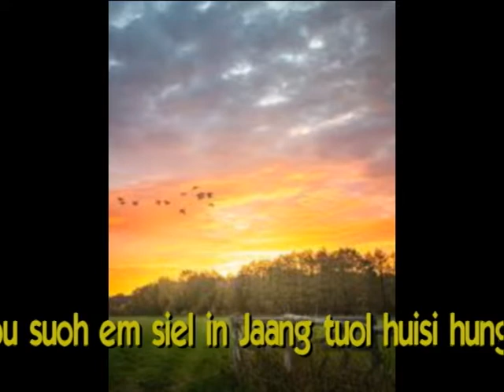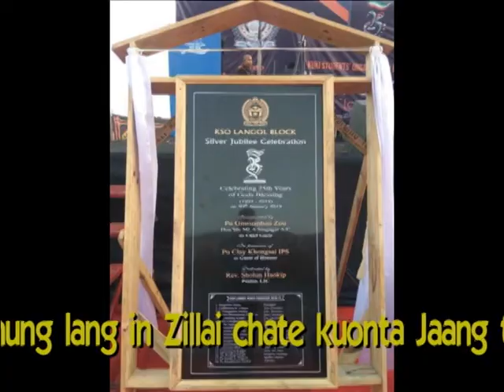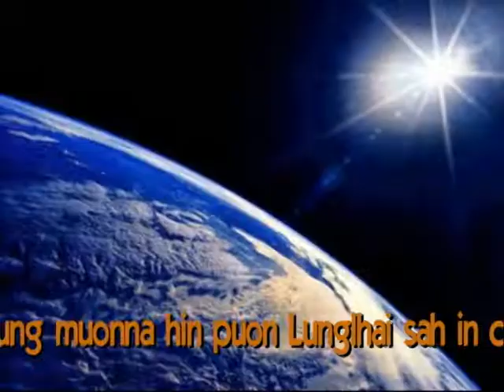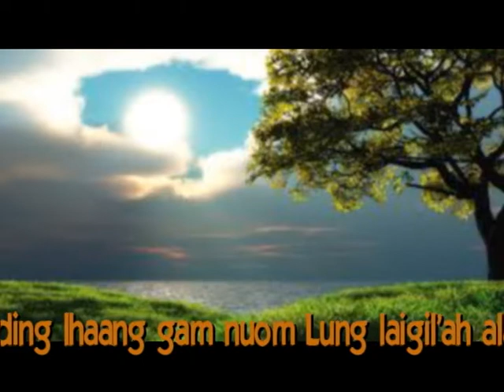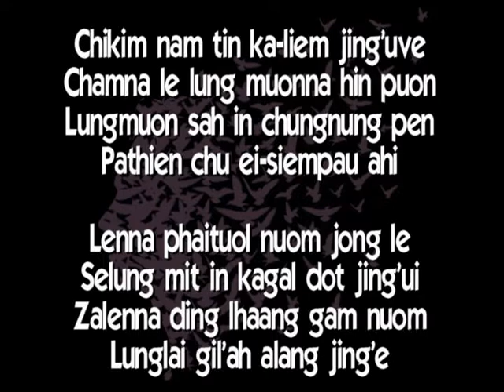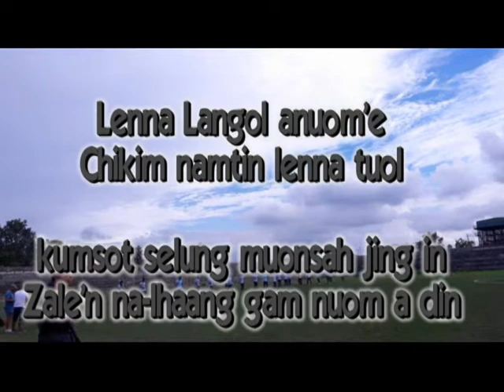LENNA LANGOL MTboy Rewind 2019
Lenna Langol originally recorded in 1997
Re-recorded in 2019 as
MTboy Rewind Lenna Langol

Mr. Daniel Doungel